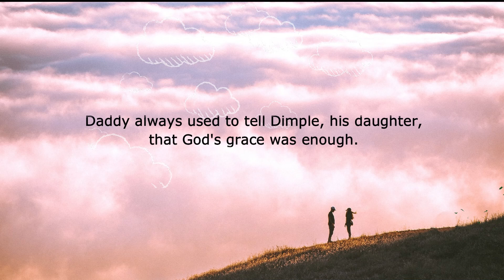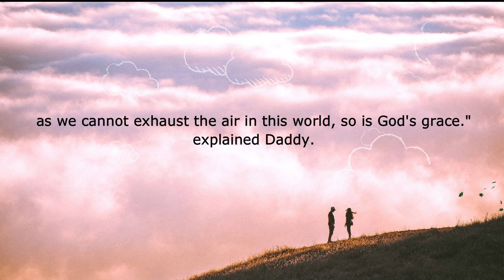GOD'S GRACE - A Little But Encouraging Story With A Great Message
Listen to this story to know how Daddy explained God's grace to her daughter.
A moral story for all ages.

If you liked our effort please

God Bless.